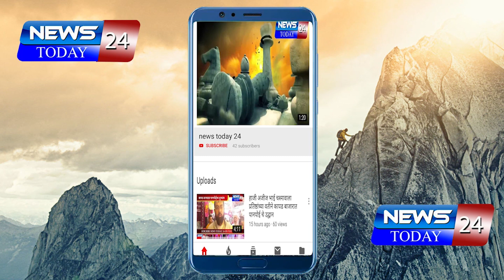अहमदनगर : हातमपुरा परिसरात कचऱ्याचे साम्राज्य, मनपाचे दुर्लक्ष...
अहमदनगर : हातमपुरा परिसरात कचऱ्याचे साम्राज्य, मनपाचे दुर्लक्ष... नागरिकांच्या आरोग्याचा निर्माण झाला प्रश्न